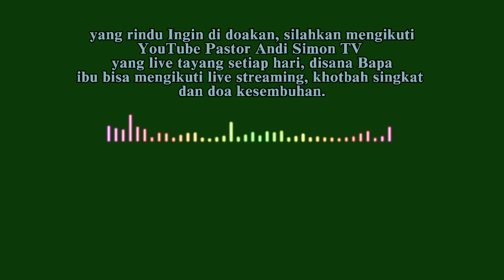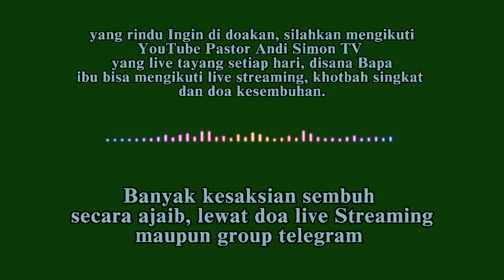PASTOR ANDI DAPAT TELEPON DARI KEPOLISIAN!!! ADA APA LAGI?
dalam video kali ini,Pastor Andi Simon di telepon polisi saat sedang makan bersama keluarga, polisi menelpon Pastor Andi, Pastor Andi Simon menghadap kantor polisi, Pastor Andi Simon datangi kantor polisi,ingin konfirmasi ke Pastor Andi, polisi menanyakan arti pastor kepada Andi Simon.